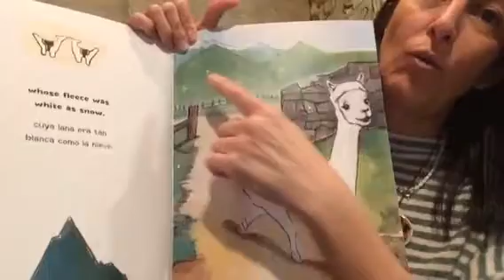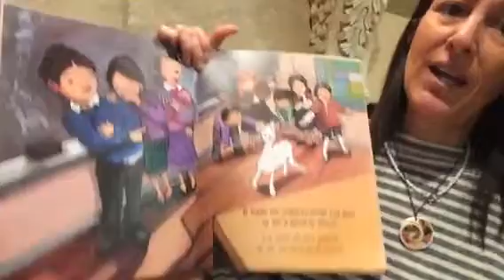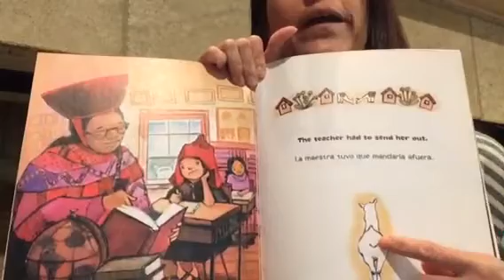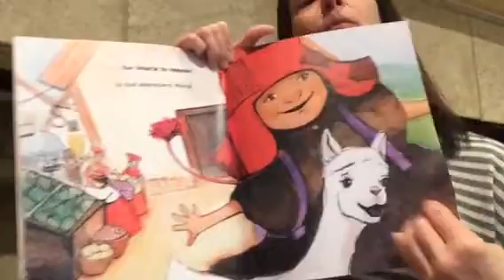On the Mountains of Peru- “ Maria had a little Llama”- “Maria tenia una Llamita”